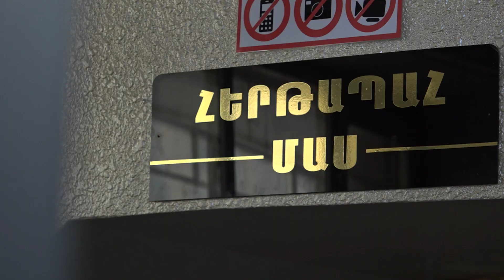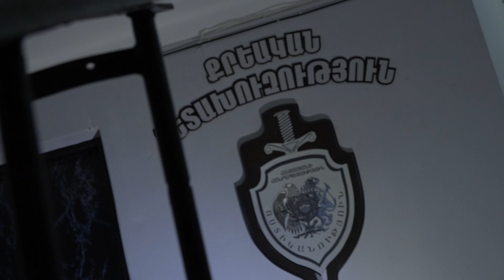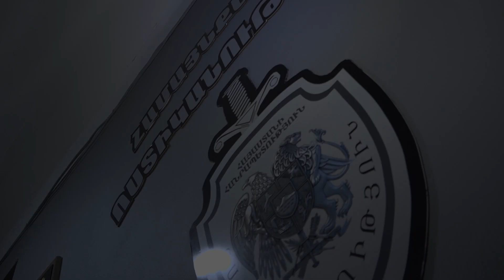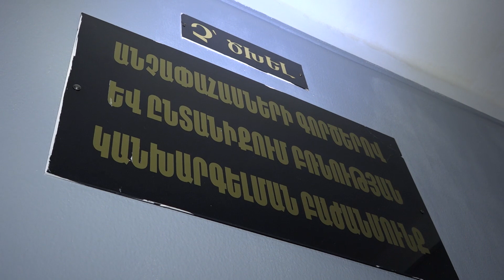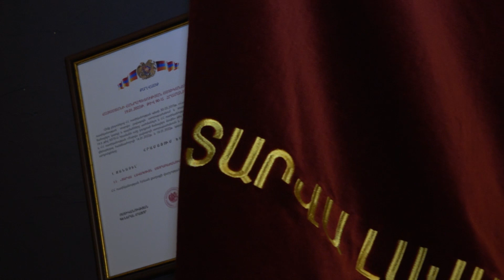2021 թվականի լավագույն ստորաբաժանում է ճանաչվել ոստիկանության Մալաթիայի բաժինը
2021 թվականի լավագույն ստորաբաժանում է ճանաչվել ոստիկանության Մալաթիայի բաժինը